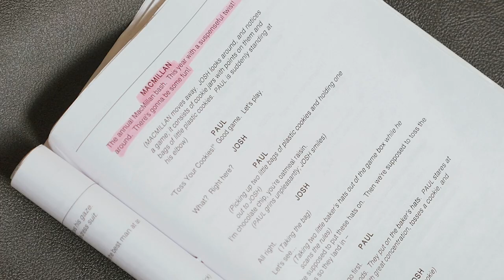Behind the scenes at BIG the Musical rehearsals with Khayyam | Make-A-Wish UK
Our BIG the Musical entertainment correspondent, and wish child alum, Khayyam goes behind-the-scenes at the rehearsals of this musical based on the smash hit with Tom Hanks! Here Khayyam interviews Kimberley Walsh and Jay McGuiness, chatting with them about their favourite things about rehearsals and how their Strictly Come Dancing training has effected dance rehearsals...(or not!).